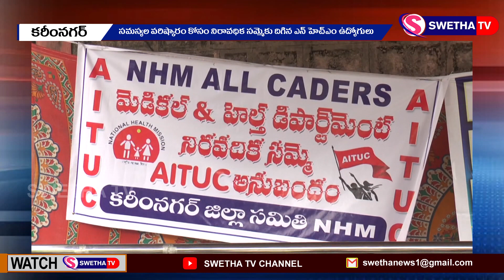న్యాయమైన సమస్యలు పరిష్కరించండి ప్లీజ్...SWETHA NEWS – 02.09.2023